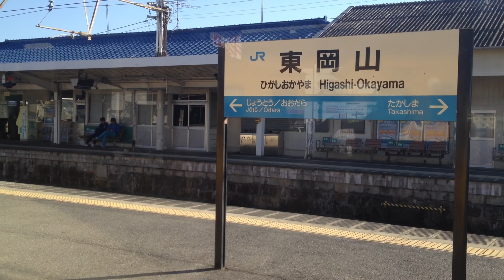赤穂線(山陽本線) 車窓 岡山→東岡山/ 115系 普通（備中高梁1253発）